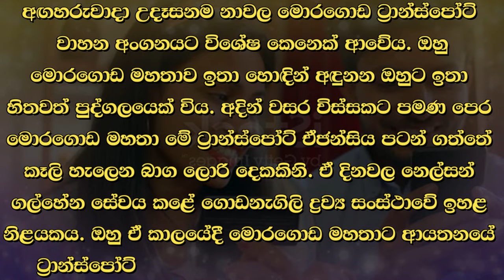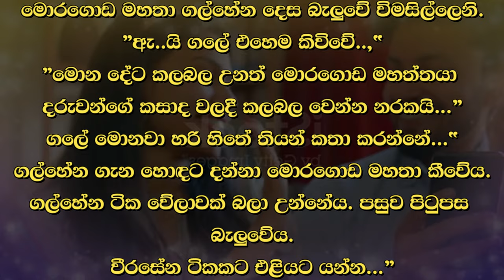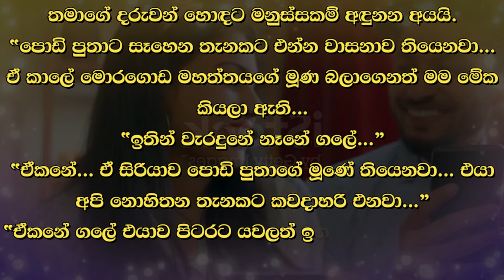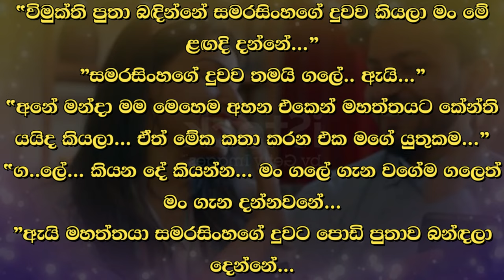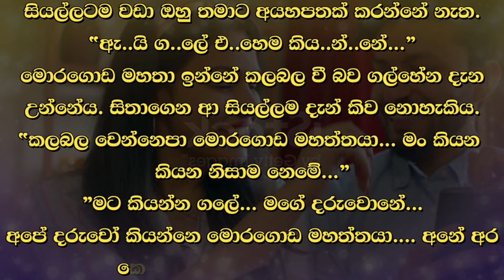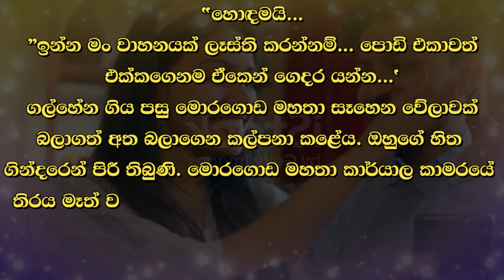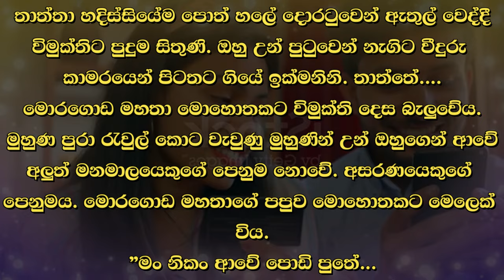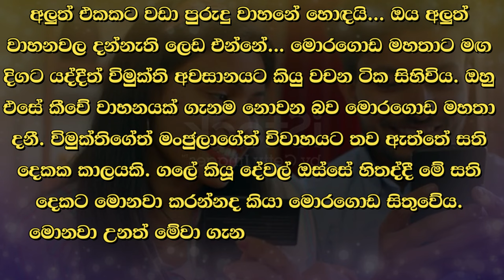❤ වර් ෂා - Warsha 160 ❤ | ඔහු මොරගොඩ මහතාව ඉතා හොඳින් අඳුනන ඔහුට ඉතා හිතවත් පුද්ගලයෙක් විය.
කතාවෙන් බිඳක්: අගහරුවාදා උදෑසනම නාවල මොරගොඩ ට්‍රාන්ස්ස්පෝට් වාහන අංගනයට විශේෂ කෙනෙක් ආවේය. ඔහු මොරගොඩ මහතාව ඉතා හොඳින් අඳුනන ඔහුට ඉතා හිතවත් පුද්ගලයෙක් විය. අදින් වසර විස්සකට පමණ පෙර මොරගොඩ මහතා මේ ට්‍රාස්පෝට් ඒජන්සිය පටන් ගත්තේ කෑලි හැලෙන බාග ලොරි දෙකකිනි.

A bit of the story: On Tuesday morning, a special person came to Nawala Moragoda Transport yard. He knew Mr. Moragoda very well and was very close to him. About twenty years ago, Mr. Moragoda started this transport agency with two semi-trucks that were falling apart.

Time Codes
00:00 - Intro
00:05 - Love Story
12:26 - End